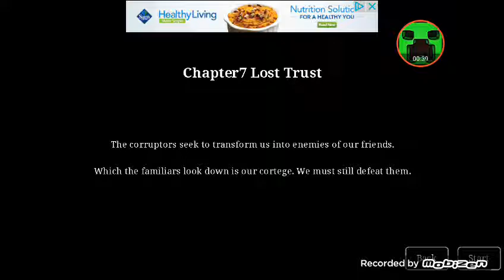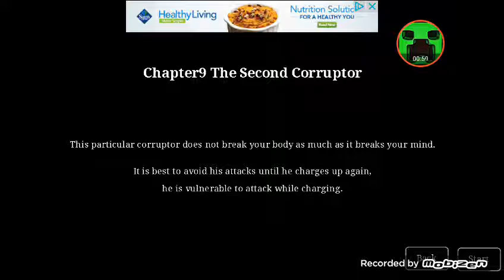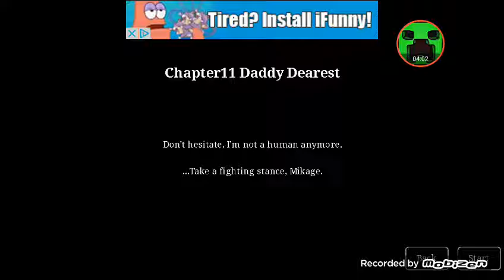SAKURA BLADE -Ep 3 R.I.P Mikage's Dad-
You will be missed Mikage's Dad!